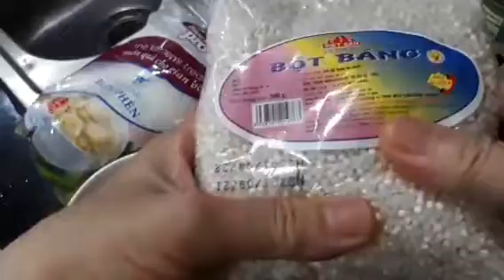Chè trôi nước bột báng.dễ làm .dễ ăn..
Bột báng rửa sạch ngâm ,đem lên bếp đão với nuóc đậu biết .
Đậu xanh 100g .ngâm .nấu chín .phi hành muối cho vào .vò viên .
cho vào bột báng ít bột năng để kết dính
Nắn lại thành viên đem hấp 5p .
Cốt dừa .đường phèn .gừng .cho vào muỗng bột năng.
Nấu sôi tan đường .cho bánh đã hấp vào .ăn liền .không nấu lâu .